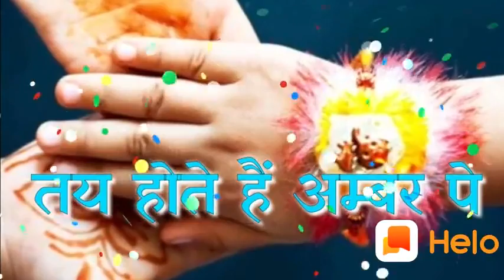ओ नीले अंबर वाले